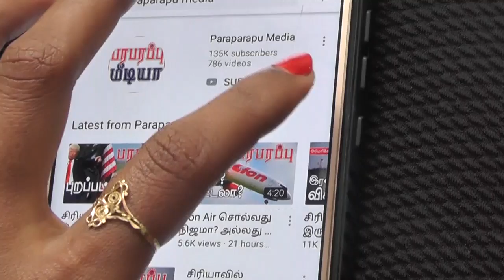தென் சீன கடலில் சீனாவின் ராடார் மையம்! South China Sea radar center பரபரப்பு உலக செய்திகள்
China has also begun to accelerate some preparations for its role as the United States increases its strength in the South China Sea. This is a project that has been going on for the last few months. The activities have been going on at the highest level for the last two weeks. This relates to construction on an island that has not yet been named or named by China.